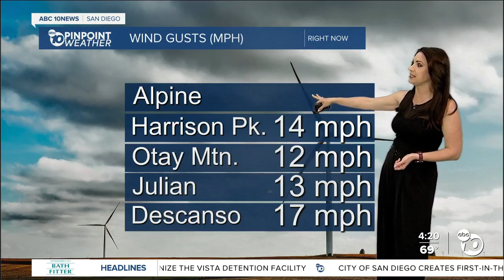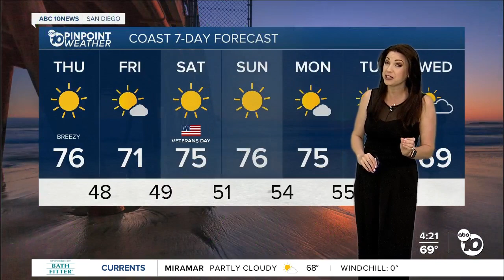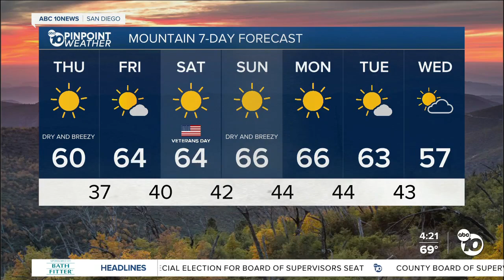ABC 10News Pinpoint Weather with Meteorologist Megan Parry